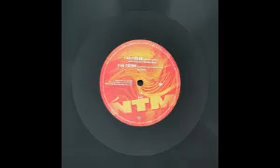SUPREME NTM CHECK THE FLOW REMIX BY DJ CORLEONA FAT CAP BEATS